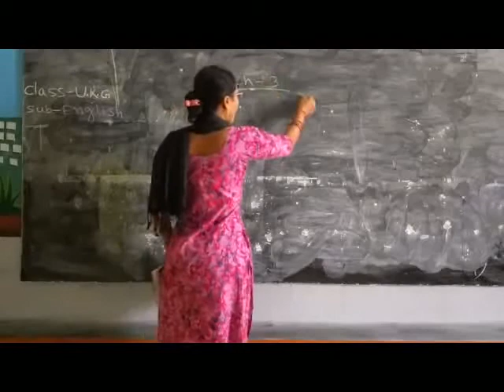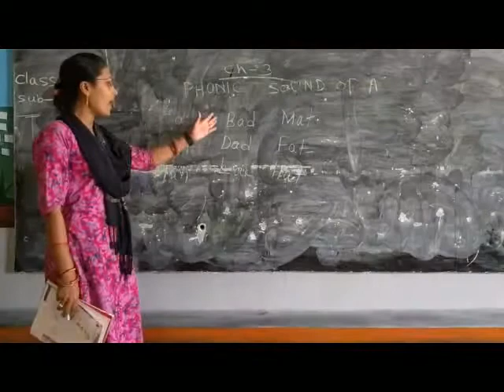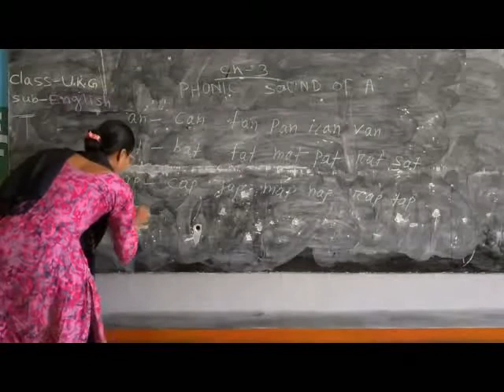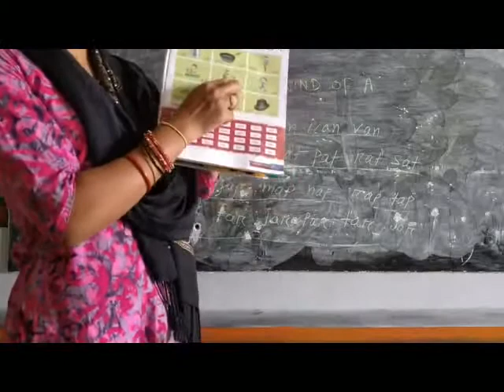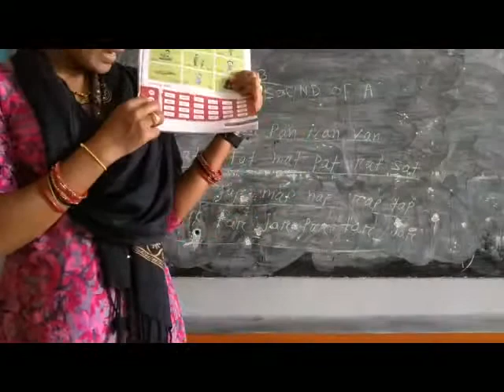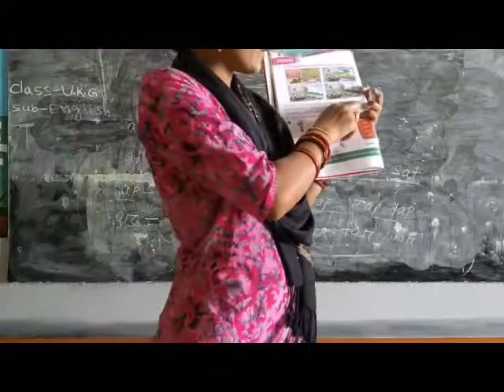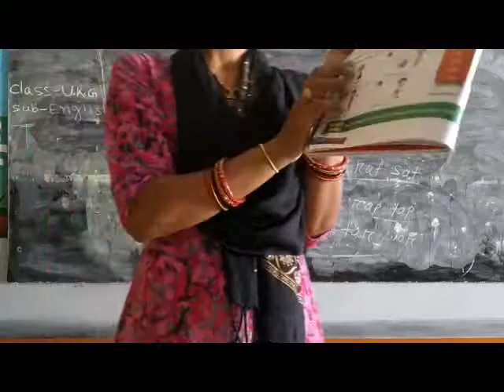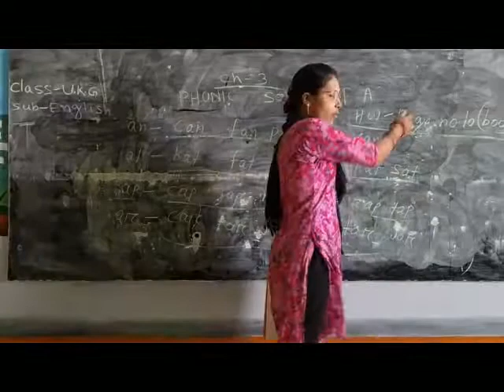Std. UKG, Sub: - English, Chapter No. 3, By Mrs. J. Biswal